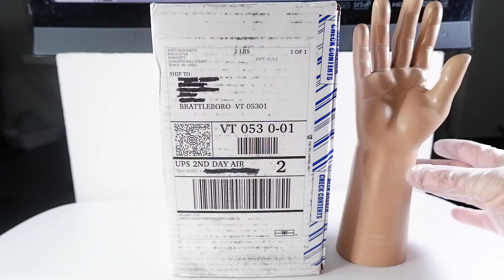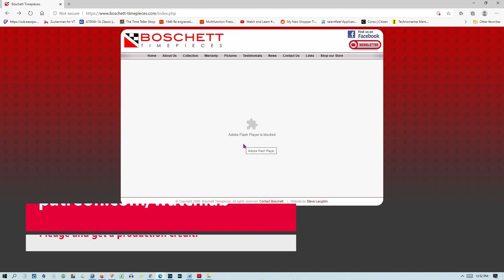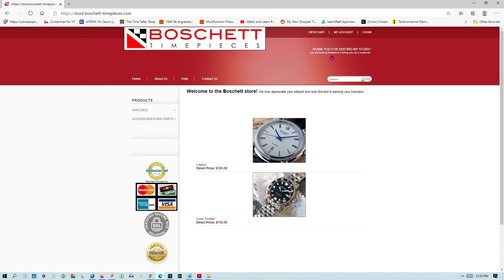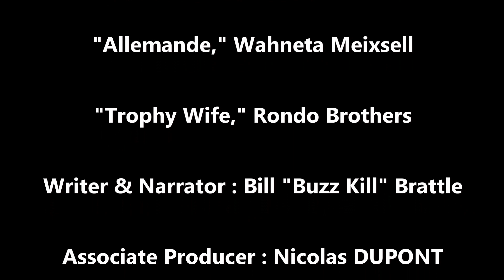Unboxing of the Boschett Cave Dweller Yellow 1000M Dive Watch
Unboxing of the Boschett Cave Dweller 1000 meter dive watch. New 2020 release. Full review planned later.

"Trophy Wife," Rondo Brothers